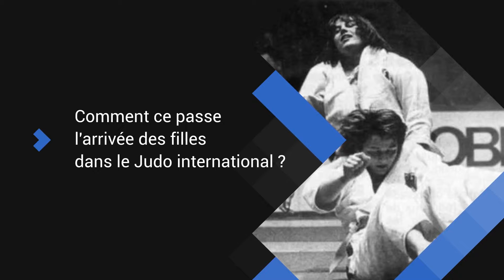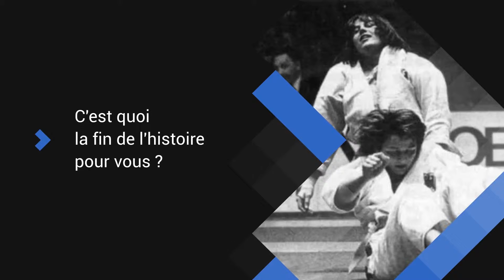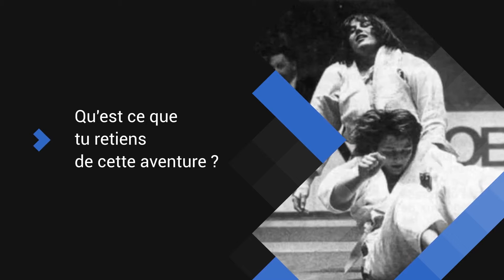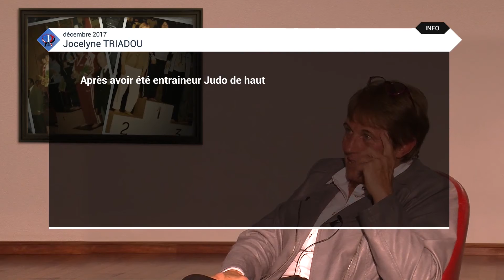Portrait de Jocelyne TRIADOU